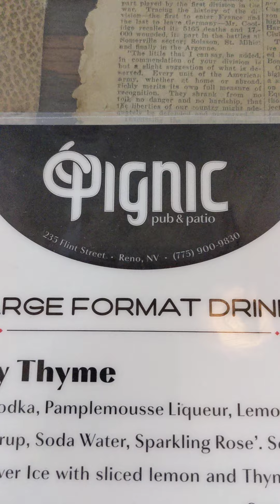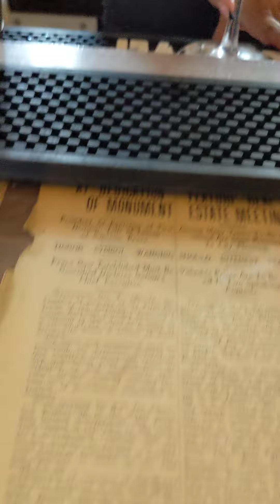Pignic Craft Cocktails Reno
Mixologist Cece makes a whiskey sour using our IceBreakerPro to froth the egg white.